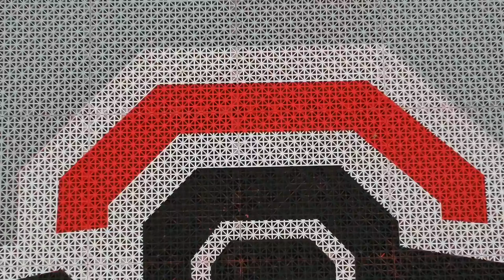OHIO STATE BASKETBALL COURT